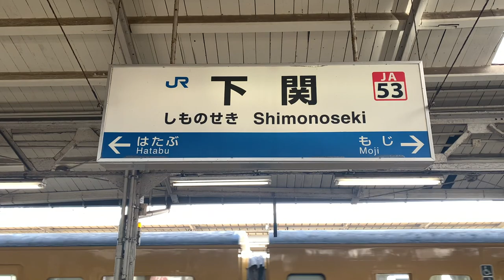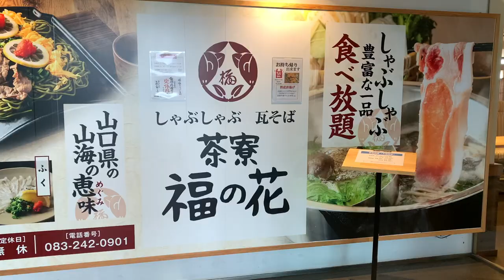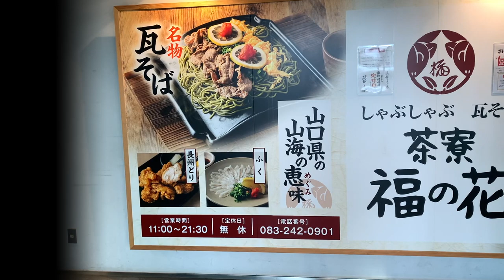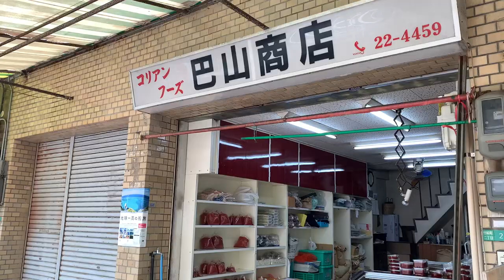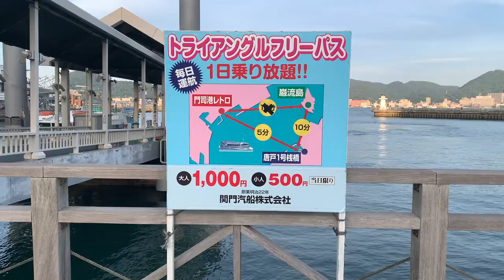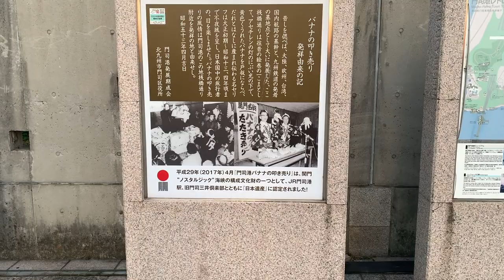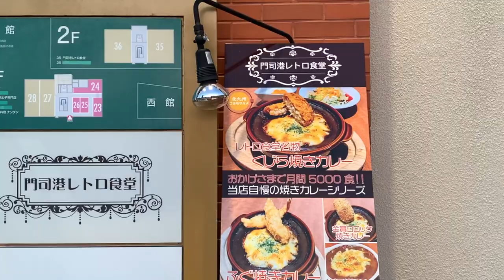【本州最西端の都市】山口県「下関駅周辺」を散策！九州への海峡超え、門司港に感無量だった！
山口県最大都市の下関市。フグの名産地でも全国的に有名で、また韓国とも繋がりの深いエリア。
港町からも国際的な都市の要素を持つ都市でもあります。
そんな下関を散策して、関門海峡を超えて九州へと渡ります。
海峡を渡った先は福岡県北九州市門司区。門司港エリア。
こちらがまたお洒落な港町で感動してしまいました。
今回の動画で街の様子は勿論のこと、是非観光気分を味わって、旅行に実際行って貰いたいと思えたら幸いです。